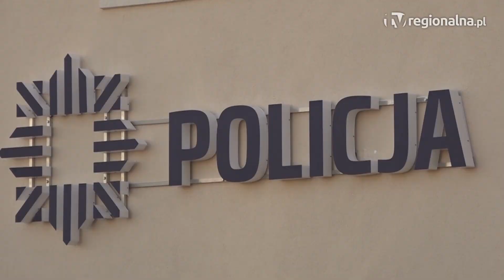GŁOGÓW. Włamywał się i niszczył auta. Grozi mu 15 lat więzienia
Głogowscy policjanci Wydziału Kryminalnego zatrzymali 41-latka podejrzanego o włamanie do samochodu i kradzież elektronarzędzi. To jednak nie koniec jego problemów. Funkcjonariusze udowodnili mu szereg innych włamań i kradzieży na terenie miasta.